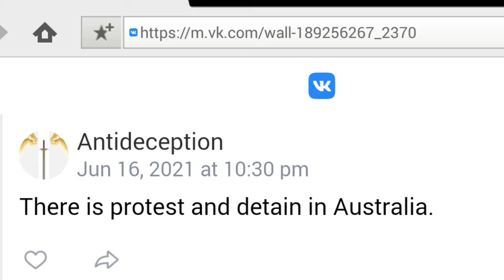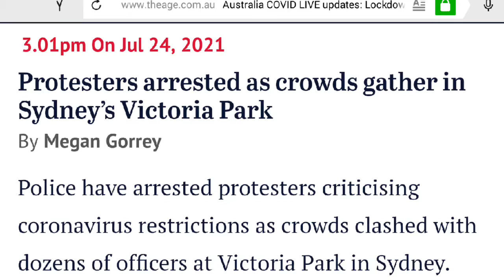Protest and detain in Australia --- Prophecy fulfilled